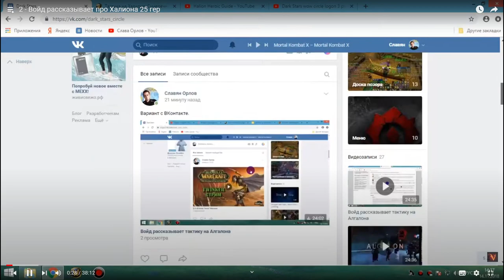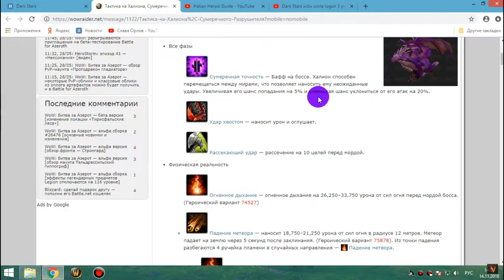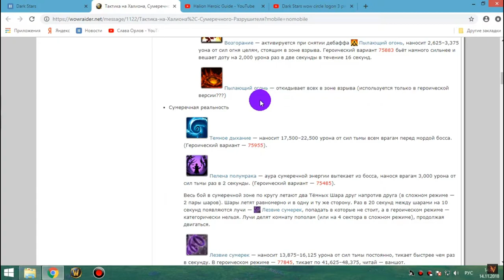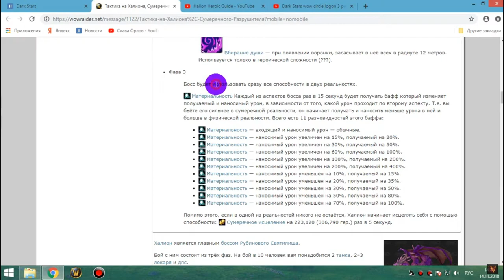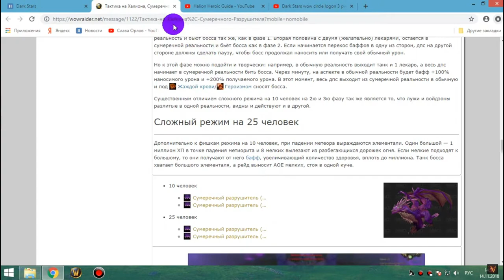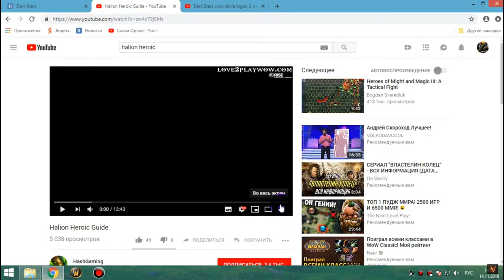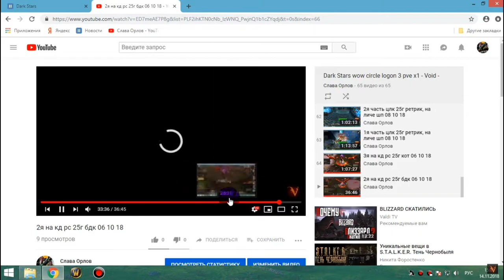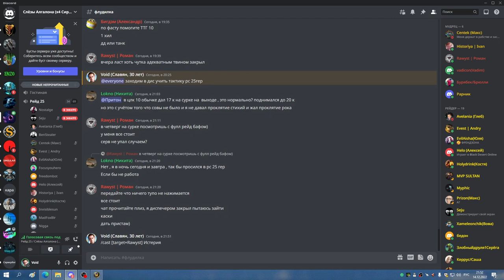1я часть РС 25гер ТРАИ БДК 14 12 22